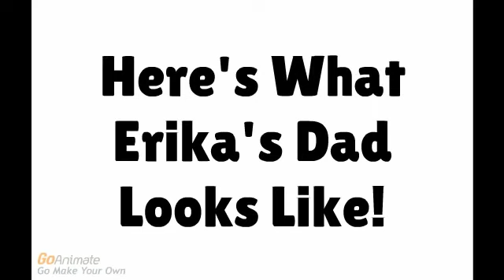For Brendan Barney